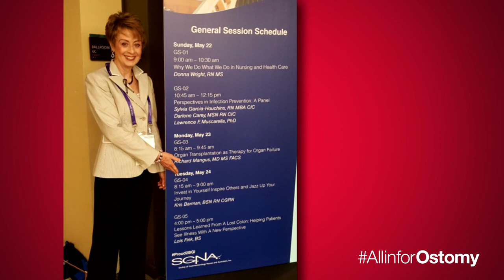AllinforOstomy Hollister Town Hall | All in for Ostomy Conference 2018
In preparation for World Ostomy Day 2018, Hollister Incorporated hosted a panel of experts to discuss life with an ostomy and what inspires them to embrace every day with confidence.

Panelists:
- Lois Fink, Author, and Inspirational Speaker
- Chris Sperry, Business Professional, and Healthy Lifestyle Advocate
- Ryan Van Voorhis, Co-Owner and Chef, Nude Dude Food